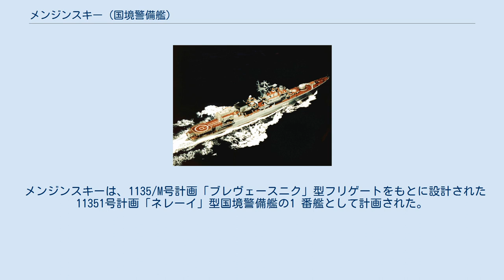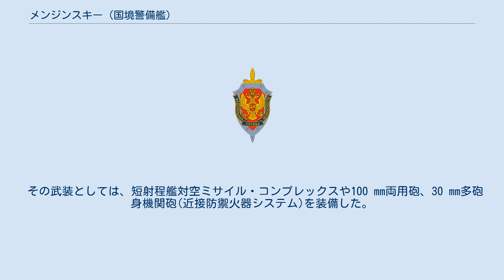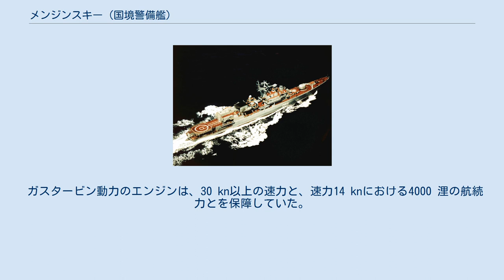メンジンスキー (国境警備艦)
ソ連・ロシアの国境警備艦艇
メンジンスキー(メンジーンスキイ；ロシア語:Менжинскийミンジーンスキイ)は、ソ連で建造された国境警備艦(Пограничный сторожевой корабль)である。
艦の規模から、しばしばフリゲートに分類される。
艦名は、統合国家政治局(OGPU)長官であったヴャチェスラフ・メンジンスキーに因む。
ソビエト連邦の崩壊後もロシア連邦で運用が継続された。
 メンジンスキーは、1135/M号計画「ブレヴェースニク」型フリゲートをもとに設計された11351号計画「ネレーイ」型国境警備艦の1 番艦として計画された。
この新型警備艦は極東方面へ集中配備することが予定され、メンジンスキーも1980年1月24日付けでソ連国家保安委員会(KGB)国境軍海上部への配属が決定された。
1981年8月14日にはケルチのB・Ye・ブートマ記念ザリーフ造船所第201工場で起工、1982年12月31日に進水し、1983年12月29日には竣工した。
 1984年9月6日にはセヴァストーポリを出航、アフリカ大陸沿岸を一周してソ連の極東岸を目指した。
ポートサイド、アデン、カムラン湾、ヴラジヴォストークを経由し、10月22日にはナホトカで実働状態に入った。
国境や200海里排他的経済水域の警備をその任務とし、場合によっては国境を侵した潜水艦の撃滅や航行船舶の護衛、上陸部隊の安全の確保を行うものとされた。
特に、日本海や千島列島(クリル列島)における漁船の違法操業の取締りが目下の主要任務となった。
 1991年8月24日にソ連が崩壊すると、メンジンスキーは他の艦艇とともにロシア連邦の海上国境警備隊に引き継がれた。
しかし、国の経済の悪化からその活動はあまり積極なものとはなり得ず、メンテナンスを受けられないままナホトカ港に繋留放置された。
結局、メンジンスキーは2000年には退役し、2001年末には解体された。
艦長は2等佐官S・P・ドゥランジンであった。
 メンジーンスキイは、従来の警備艦艇に比べ強力且つ高性能の設備を有した大型艇であった。
一説には、メンジンスキーをはじめとする11351型各艇は「世界最強の国境警備艦艇」とも呼ばれた。
 その武装としては、短射程艦対空ミサイル・コンプレックスや100 mm両用砲、30 mm多砲身機関砲(近接防禦火器システム)を装備した。
レーダーとしては、従来型のレーダーMR-310U「アンガラー」、対空捜索レーダーとしてMR-212/201「ヴァイガーチU」、「ヴォールガ」、「キヴァーチ」、火器管制レーダーとして対空火器管制用のMPZ-301「バーザ」、主砲管制用のMR-114「バールス」、近接防禦火器システム用のMP-123「ヴィーンペル」電子戦装備としてMP-401S「スタールトS」やPK-16を搭載した。
水中音響探知システムとしては、新しいMGK-335S「プラーチナS」と可変追跡装置MGK-345「ブローンザ」、水中通信システムMG-26およびMGS-407Kが搭載された。
この他、航法機械、各種データー処理機器及び指揮・通信設備、電子戦用設備を搭載していた。
また、後甲板にはKa-27などのヘリコプターを搭載するための飛行甲板と格納庫が備えていた。
 ガスタービン動力のエンジンは、30 kn以上の速力と、速力14 knにおける4000 浬の航続力とを保障していた。
また、外部からの補給なしに30日間行動を続けることが可能であるとされた。